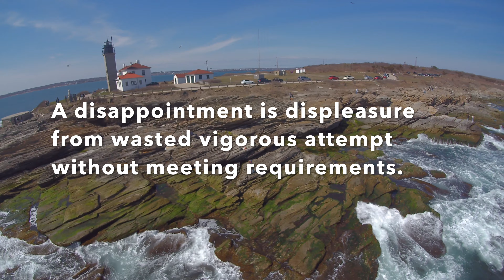Reaction | Thumoslang Vocabulary | S2E2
ThumoslangVocabularyS2 | This is the second episode in Season 2 of the series, Thumoslang Vocabulary.

Thumoslang Vocabulary, Providence, Rhode Island, Ri4CTV